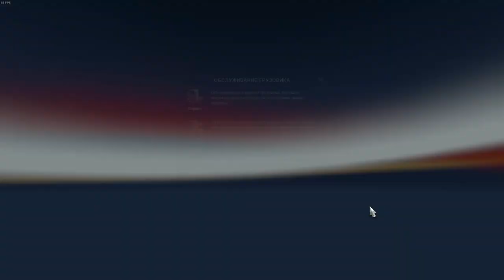ETS 2🚚КАРТА ГЕРМАНИИ 1к1 МАСШТАБ🌇DAF 95 ATI BDF/GERMANY MAP 1:1 SCALE 1.35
👋Всем привет, в этом видео по Euro Truck Simulator 2 мы прокатимся по красивой карте одного из районов Германии под названием Heilbronn Map в масштабе 1:1 на версии игры 1.35
  Карта имеет модуль europe и может подключаться на любой европейский профиль(создавать новый не обязательно)
Множество указательных дорожных щитов и знаков,можно ездить без навигатора
Узкие места для маневрирования, больше трафика на автобанах и меньше в городах
Наш путь будет из города Heilbronn Sub в Frankenbench

⚡Мой канал про игры по типу: симуляторы, выживалки, бродилки, а так же со временем добавятся другие жанры игр. В основном я занимаюсь стримами и иногда видео летсплеями, буду рад видеть тебя в комментариях и в чате на прямых трансляциях.⚡